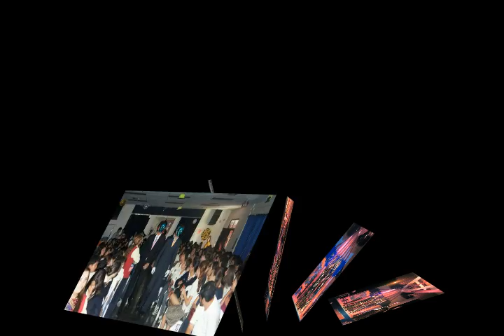Talent Show Secundaria 2011